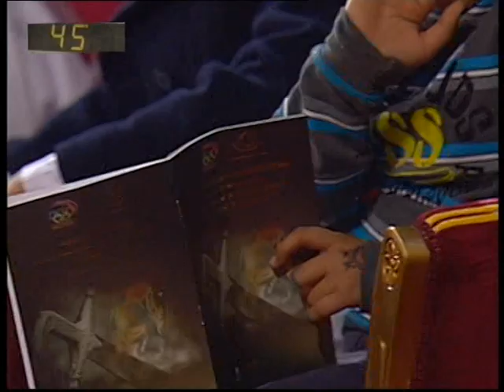كأس سمو الأمير المفدى لقفز الحواجز 3 مارس 2012 - PART 4